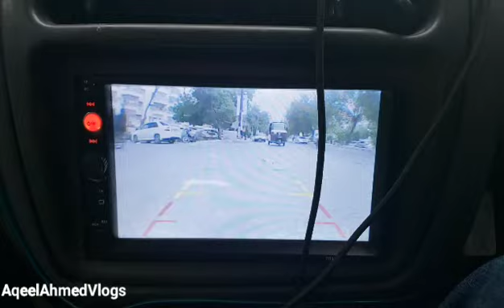SindhBaad Park With Family